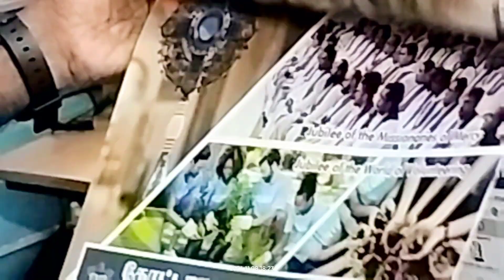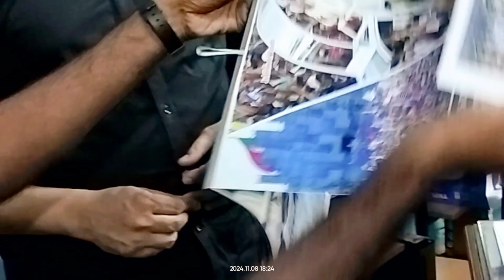CCBI moments with Fr. Rufus, Vicar General of Kottar Diocese @Bishop's House, Nagercoil - 8 Nov 2024